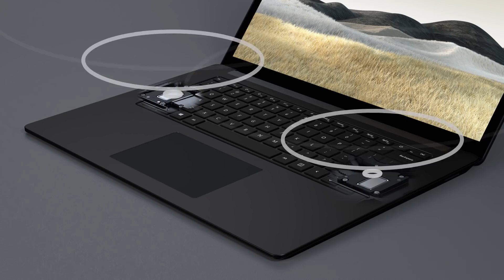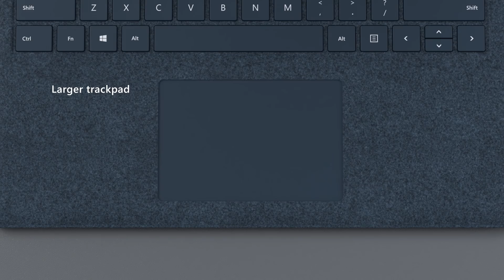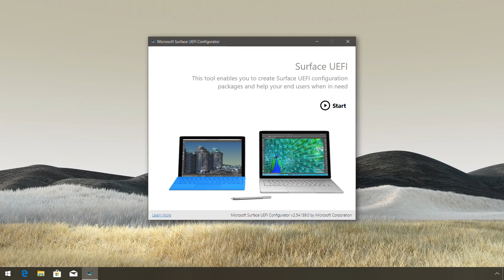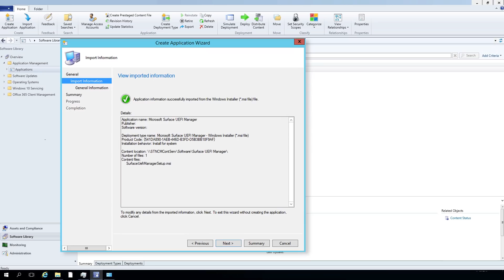Surface Pro X and Surface Laptop 3 Hands-on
Go behind the design of our Surface Laptop 3, Surface Pro 7, and Surface Pro X with Microsoft Surface engineer, Jochen Siegl. We'll demonstrate the new lineup of devices for the commercial channel - with the design, internals, and technical specifications of each new device.

for more information and availability of each Surface device